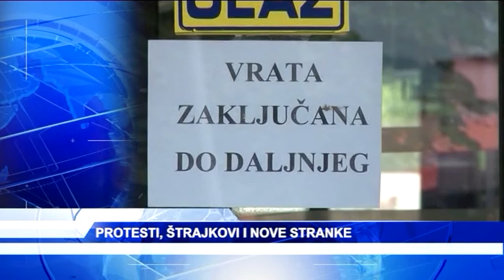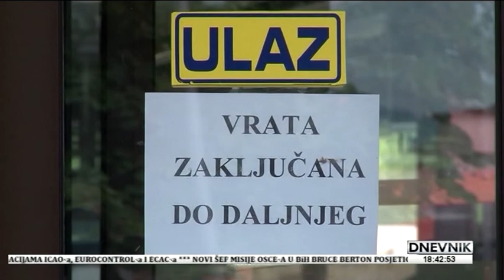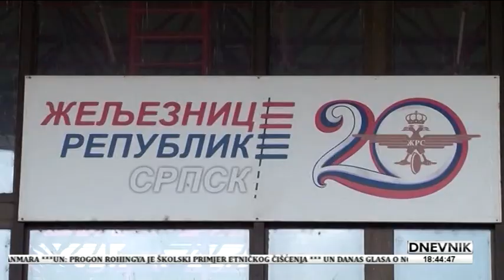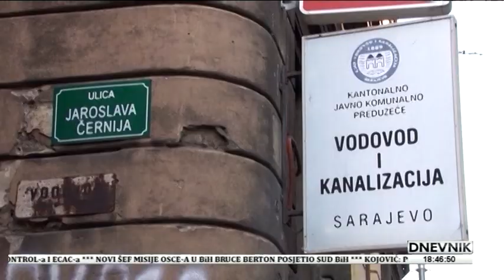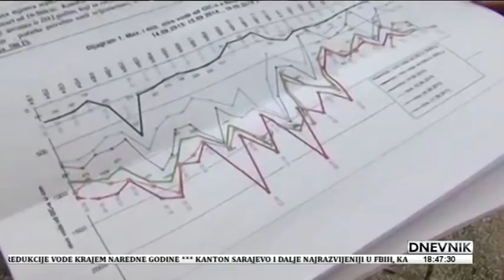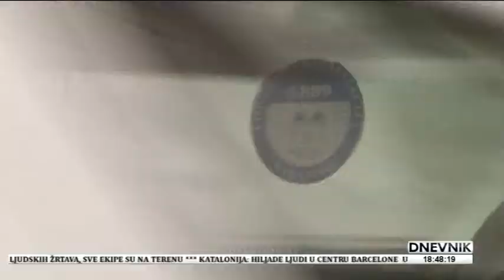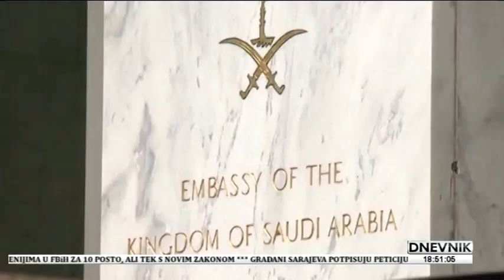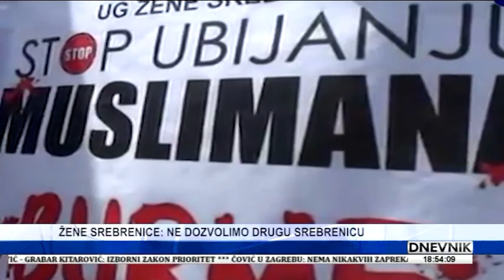11 09 2017 DNEVNIK TV ALFA